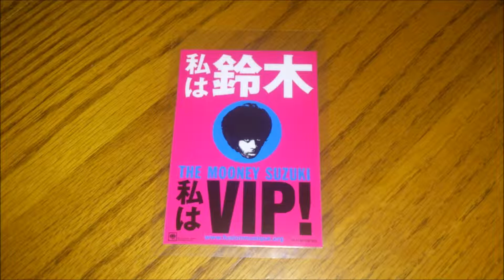The MOONEY SUZUKI- Hey Joe [cover]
The first of five bonus tracks from the 2003 Japanese CD release of Electric Sweat